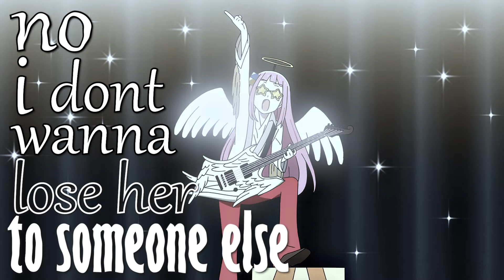[bocchi the rock amv/edit] i hope she loves me back (bocchi x ryo)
this is my first ever amv and i made it for one of my favorite ships

song: boy pablo - i hope she loves me back